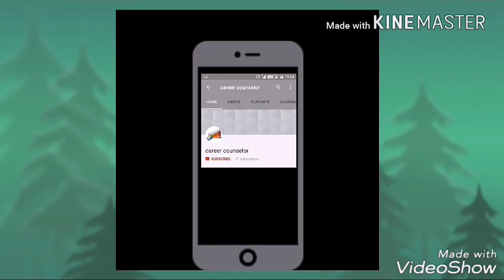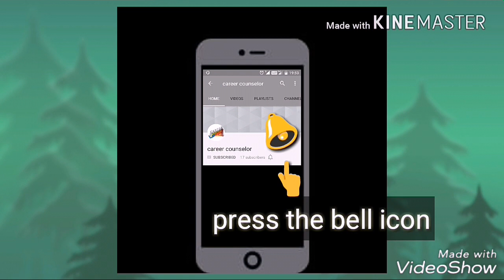Science class display board ideas || science classroom display board ideas for school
Science class School display board decoration ideas || science classroom display board ideas for school

Science class Bulletin Board Ideas

Science class bulletin board decorations ideas

Science class DIY bulletin board decorating ideas

Science class Awesome Bulletin Boards to Try in Your Classroom

Science class bulletin board ideas for new sessions

Science class Bulletin Board Ideas for Your Classroom

Science class Back to school bulletin board for school

Science classroom An Easy Way to Layer Borders on Your Classroom Bulletin Boards

Science Classroom Walls and Teacher Bulletin Board Ideas

Science classroom Ideas and Thoughts School Display